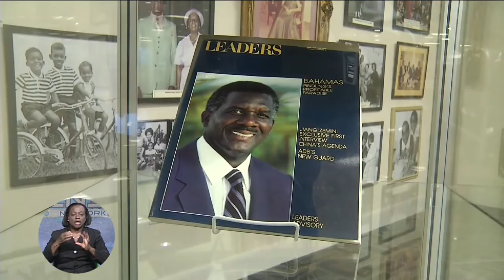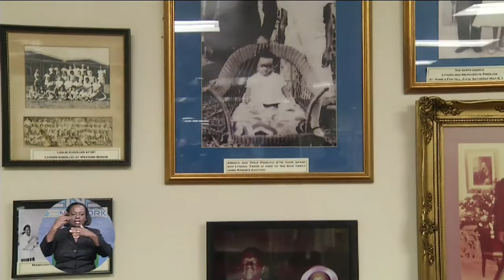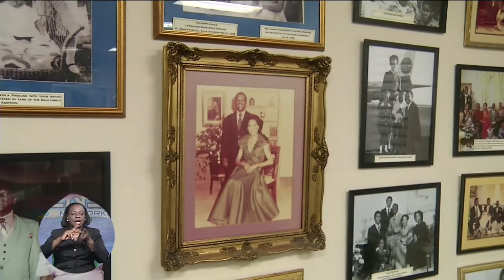Sir Lynden Pindling Exhibit Opens @ COB